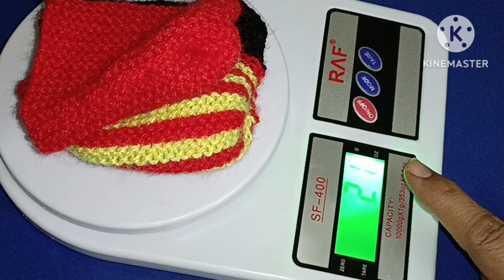सिर्फ 21gm ऊन से बनाये बहुत ही सुन्दर और आसान तरीके से लेडीज गर्ल जुराब मोज़ा